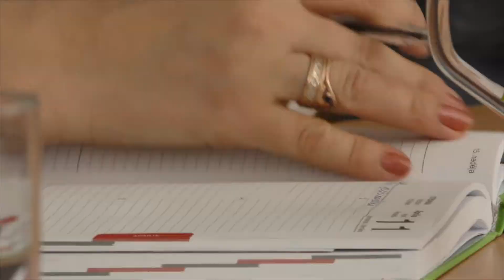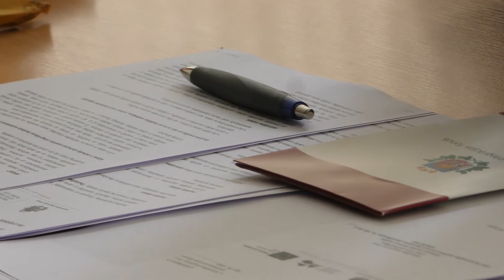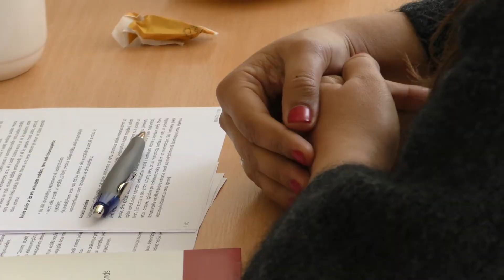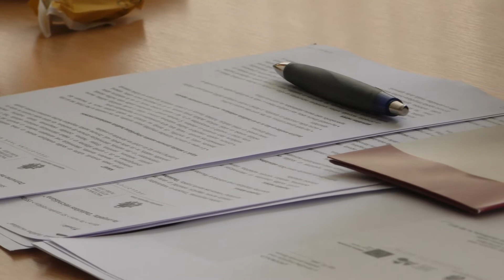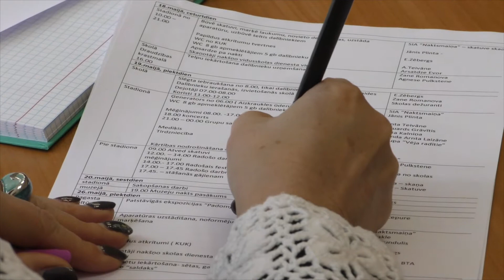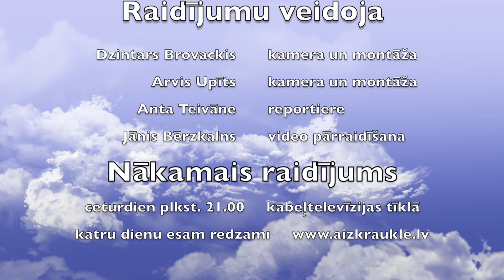Aizkraukles TV 13.04.2017.